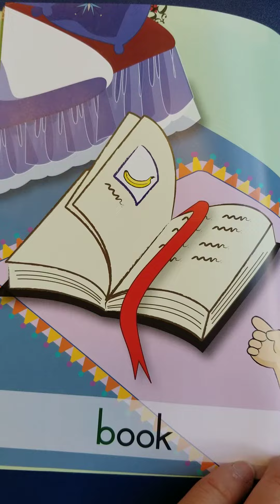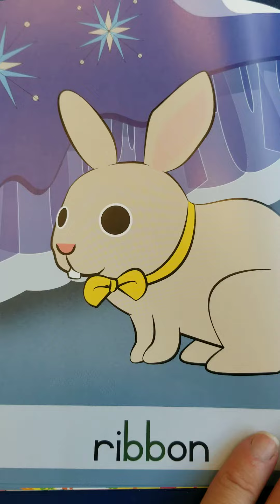P1 Space Town Sound Book "Ball" (Unit 1 Week 3)